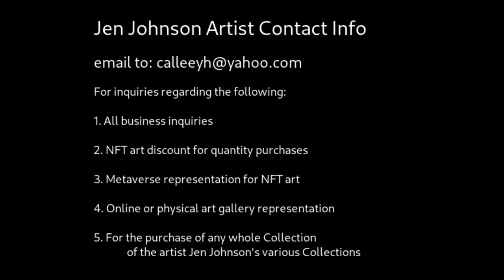No. 401 Rubble Bulk Sale Lot 5 NFT Review